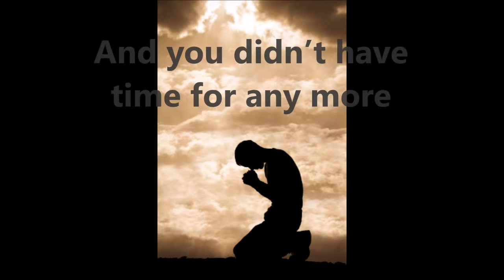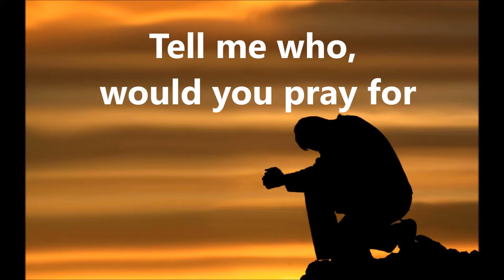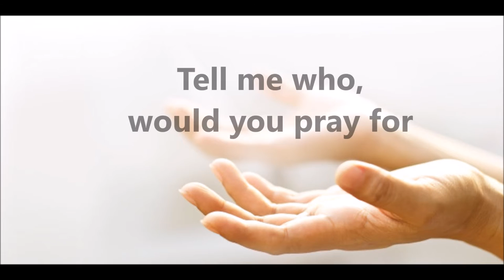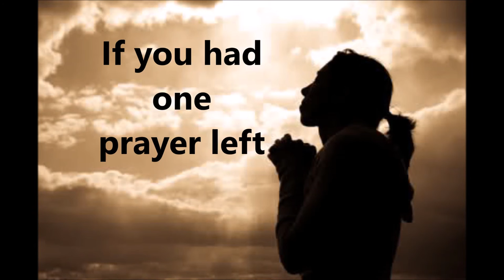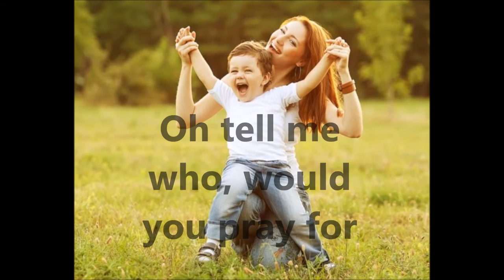One Prayer Left - 50 Shades of Hay band featuring Wendy Newcomer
One Prayer Left-  50 Shades of Hay band featuring Wendy Newcomer singing.

Song written by Wendy Newcomer, Larry Holden, and Rory Feek.

Video was made by someone outside of the US, if they have violated any picture copyright, please let me know and I'll remedy it.